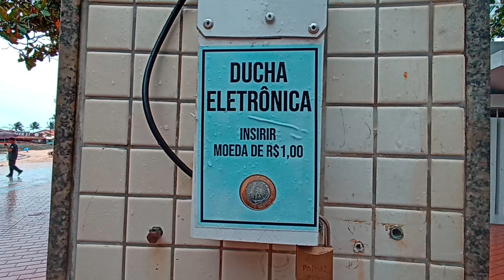EP_2 Mototour_Praias de Meaipe-guarapari-Es